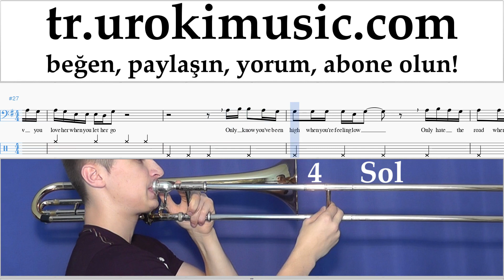Trombon Nasıl Çalınır Passenger - Let Her Go Tablatura Bölüm#2 um-i723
Trombon Nasıl Çalınır Passenger - Let Her Go Tablatura Bölüm # 2 um-i723 Lütfen, dersleri sizin için daha yararlı hale getirmek için nasıl yazmalısınız?